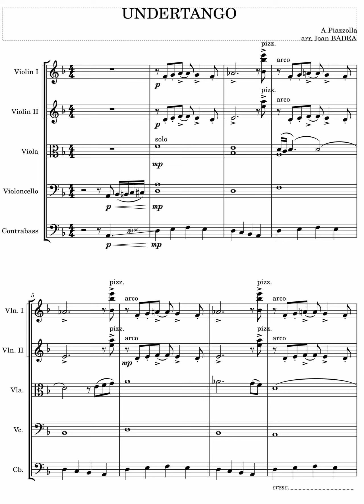Astor Piazzolla - UNDERTANGO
arrangement for string orchestra by Ioan Badea